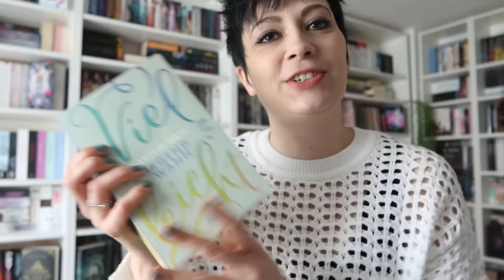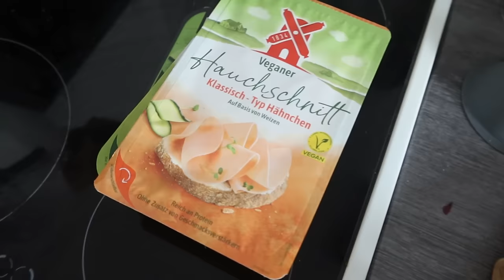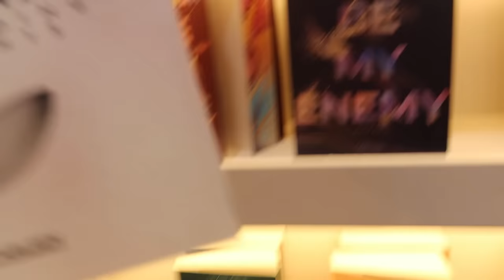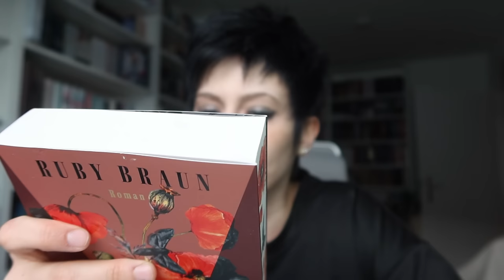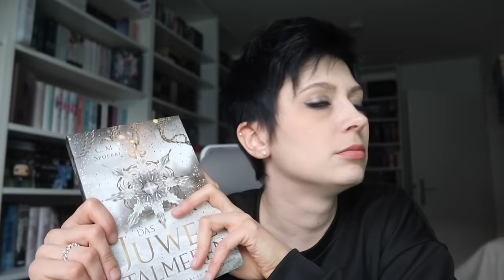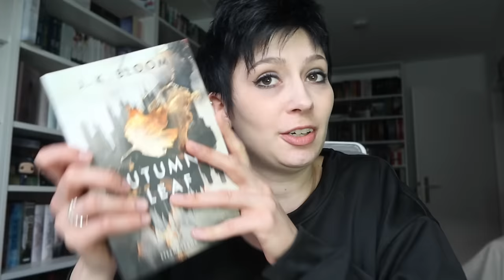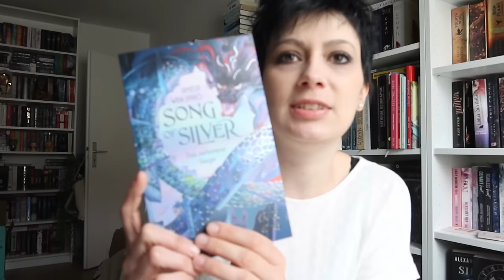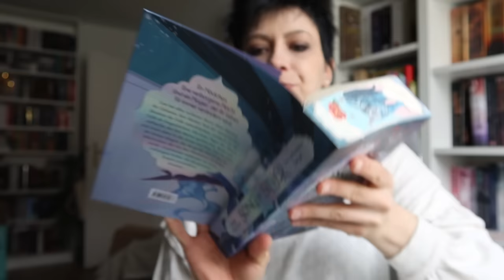Leipziger Buchmesse | VLOG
Ferris und ich waren einen Tag auf der Leipziger Buchmesse, haben fleißig nach Büchern gestöbert und auch ein paar mitgenommen :) Viel Spaß mit dem Video!

* Erwähnte / Gezeigte Bücher:
Vielleicht Reihe
The Serpent and the Wings...
Pretty Scandalous
Unwritten Love
Becoming Megan
Servants of the Moon
Davyan -Schneeweiß (Band 3!!!)
Autumn & Leaf
Das Juwel der Talmeren
Song of Silver

Meine veröffentlichten Bücher:
Acadia Love
Acadia Fight